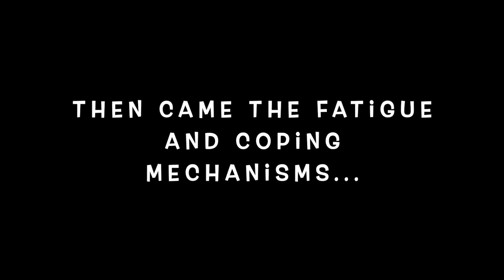THE LAST DANCE - TALES OF THE FINAL DAYS IN A NIGERIAN MEDICAL SCHOOL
In this video, I share bits of the last days in Medical school and the experience of writing our finals.

Suprema Nobilis is the Medical Class of 2020 at the University of Ilorin, Kwara State, Nigeria.

"The Last Dance" - Written and Narrated by Afolabi Great